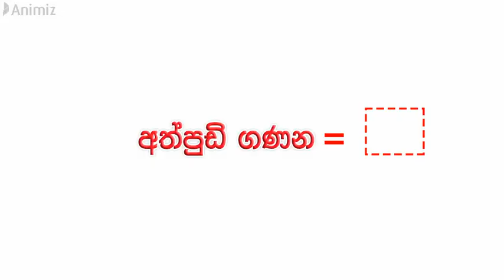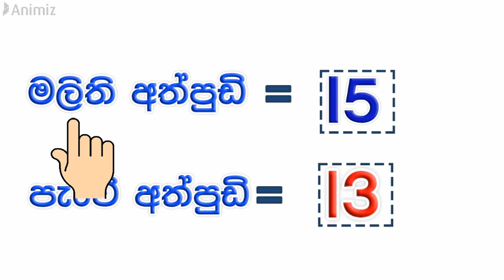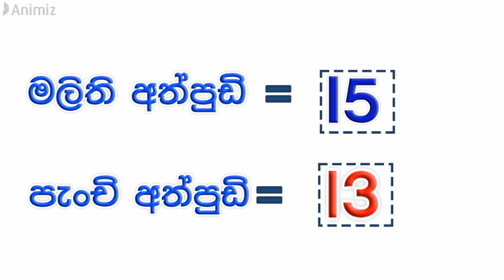Grade 2 maths Sinhala medium 2 ශ්‍රේණිය ගණිතය 24වන පාඩම.... කාලය ගතවීම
පෙර පාසල්, 1 ශ්‍රේණිය හා 2 ශ්‍රේණිය ගණිතය - විෂය නිදේශය අනුව සැකසූ පාඩම් මාලාව
ඔබේ දරුවා ගණිත විෂයේ සමතෙකු කරන්න. අදම අපගේ වීඩියෝ නරඹන්න.
ඔබගේ අදහස් අපට ලියන්න.